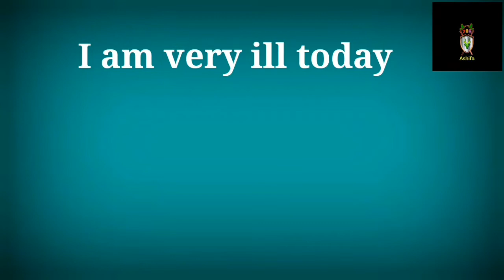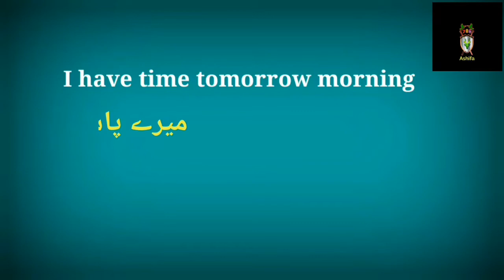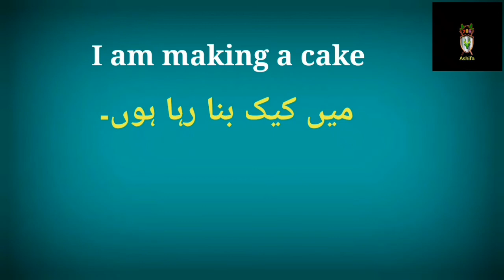Learn The Top Sentence Patterns For Beginners In Turkish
how to learn turkish Language ?

learn turkish while you sleep

learn turkish Language in urdu Lesson

learn turkish for beginners

learn turkish for kids

learn turkish alphabet

learn turkish words

learn turkish phrases.